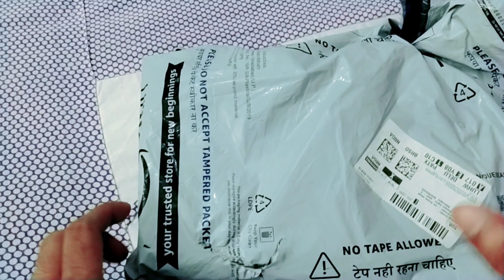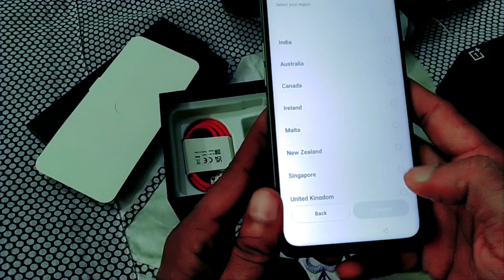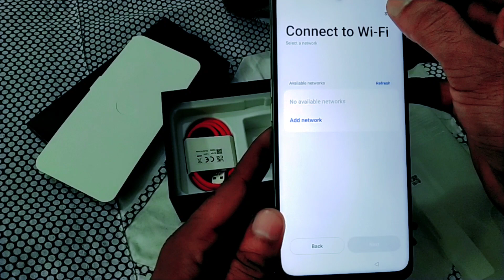YouTube second payment se liye mobile phone, review for new mobile